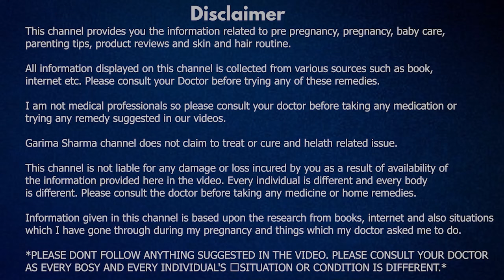प्रेगनेंसी किट को दोबारा इस्तेमाल कर सकते है कि नहीं | Can We Reuse Prega News Kit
Hi Friends,

Here is a detailed video on प्रेगनेंसी किट को दोबारा इस्तेमाल कर सकते है कि नहीं | Can We Reuse Prega News Kit

In this video I have explained that whether to reuse pregnancy test kit or not